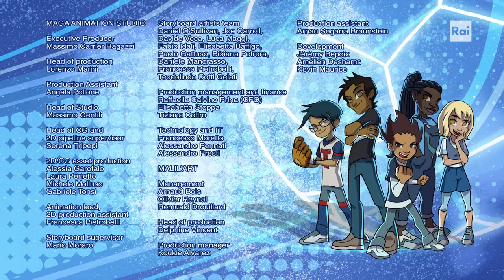Street Football: La Compagnia dei Celestini - 4x05 - Il grande salto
ITA Liberamente ispirata al libro di Stefano Benni "La Compagnia dei Celestini".
In questa quarta stagione della serie "Street Football" Draghetto (personaggio che abbiamo conosciuto nelle vecchie stagioni) ha 11 anni e sogna di partecipare al Mondiale. Rifiutato da tutte le squadre perché o troppo giovane o troppo basso decide di formare una sua squadra con i suoi amici Bianca, Assaad, Kani, Frank che sarà chiamata "I Blu" in onore dei "Celestini" (in Francia nelle tre stagioni precedenti infatti erano chiamati "Les Bleu" o "I Blu").

ENG Freely inspired by Stefano Benni's book "La Compagnia dei Celestini".
In this fourth season of the "Street Football" series Draghetto (character we have known in the old seasons) is 11 years old and dreams of participating in the World Cup. Rejected by all the teams because either too young or too short he decides to form his own team with his friends Bianca, Assaad, Kani, Frank which will be called "The Blue" in honor of the "Celestines" (in France in the previous three seasons they were called "Les Bleu" or "The Blue").